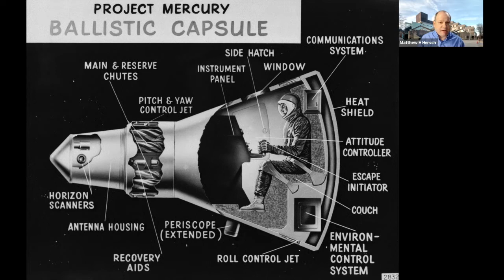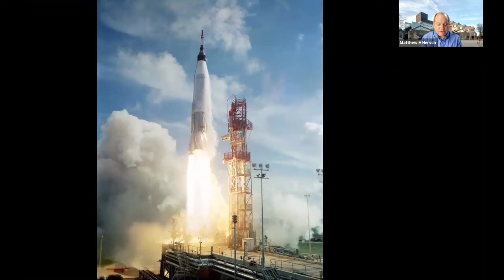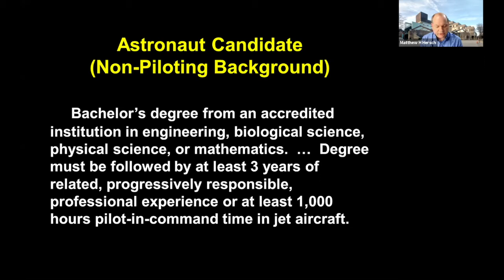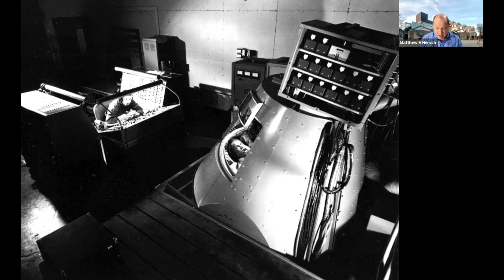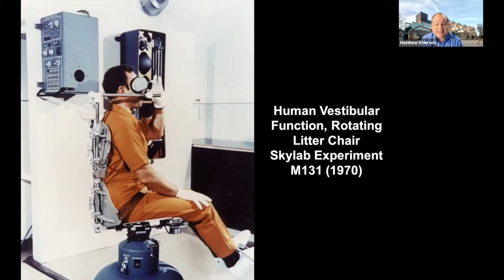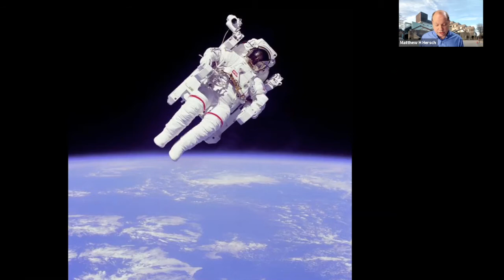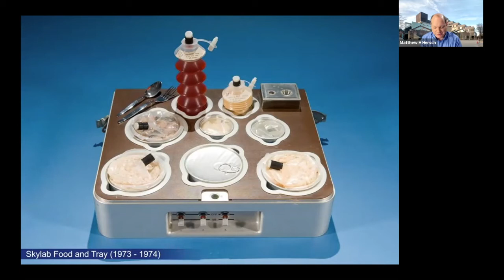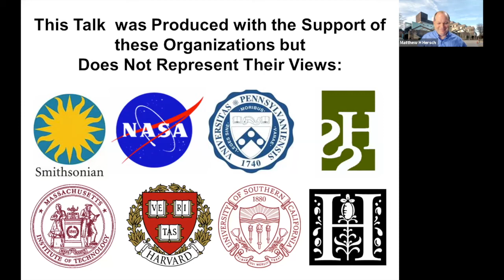“Light this Candle!” Sixty Years of Americans in Space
Matthew H. Hersch, Associate Professor of the History of Science, Harvard University

On May 5, 1961, astronaut Alan Shepard became the first American in space, following cosmonaut Yuri Gagarin’s mission three weeks earlier. With the United States trailing the Soviet Union in spaceflight, President John F. Kennedy closely watched the launch of Freedom 7, eager for proof that America could match Soviet achievements. In his flawless performance, Shepard—whose position in the space program owed much to the work of Harvard-trained physicians— became the archetype of the American astronaut. In this talk, marking the 60th anniversary of the first American in space, Matthew Hersch recounts the events of Shepard’s flight and offers a discussion of astronaut selection, then and now.

Matthew Hersch is an associate professor of the History of Science at Harvard University, specializing in the history of aerospace technology.  A graduate of the Massachusetts Institute of Technology, he received his law degree from New York University and his doctorate in the History and Sociology of Science from the University of Pennsylvania where he later taught concurrently in the School of Arts and Sciences and the School of Engineering and Applied Science. He has held fellowships in history and space technology at the Smithsonian Institution, NASA, the Huntington, the University of Southern California, and Columbia University, and is the author of Inventing the American Astronaut (Palgrave Macmillan, 2012), co-author (with Ruth Schwartz Cowan) of the second edition of A Social History of American Technology (Oxford, 2017), and most recently, co-editor (with Cassandra Steer) of War and Peace in Outer Space: Law, Policy, and Ethics (Oxford, 2020). Professor Hersch is currently completing a book